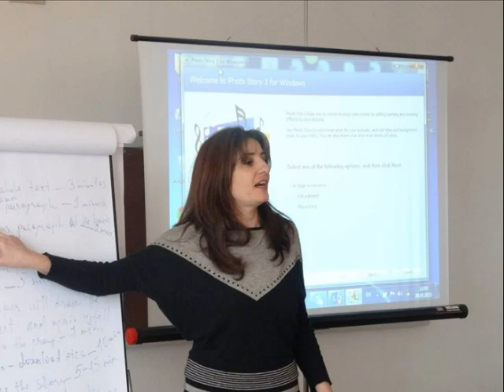Training teachers in Yeghegnadzor,March 2015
My workshop in Yeghegnadzor.